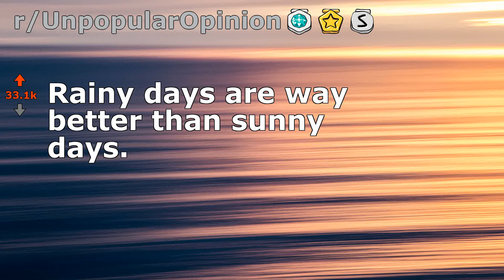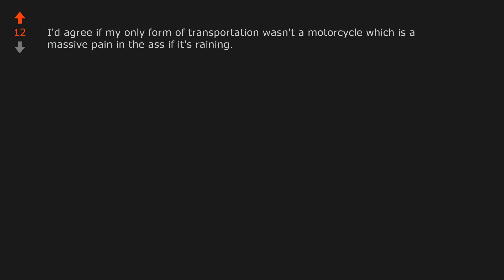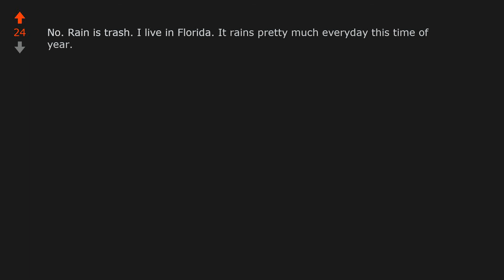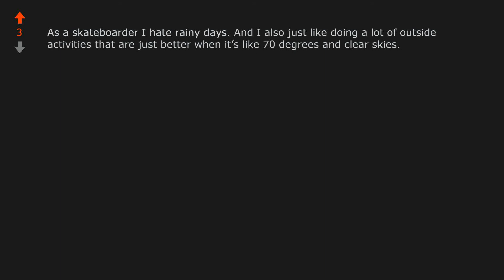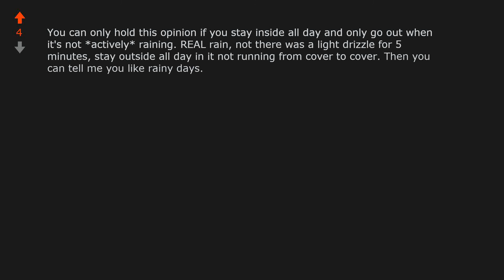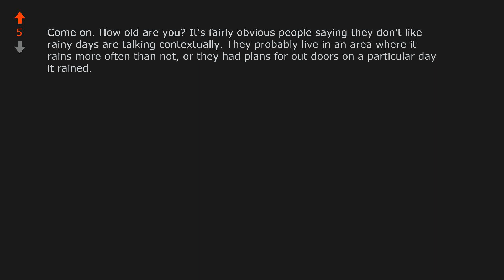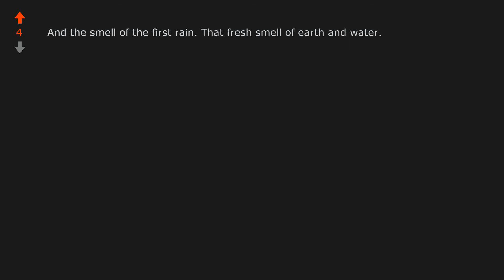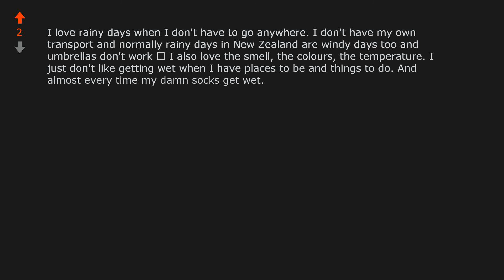Rainy days are way better than sunny days. (r/UnpopularOpinion)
Opinion From Reddit: Rainy days are way better than sunny days.